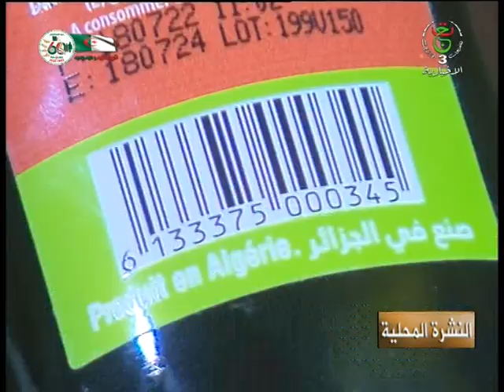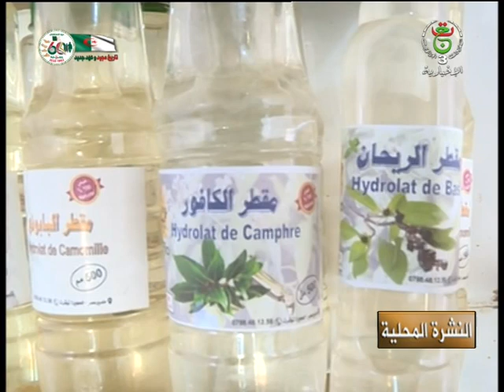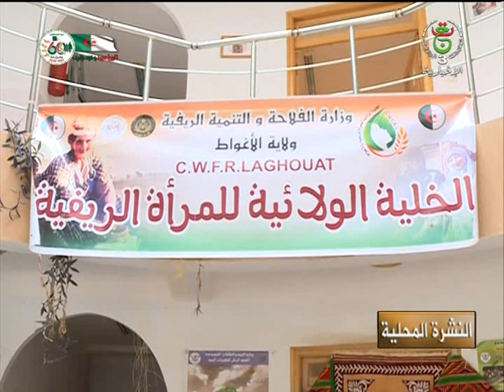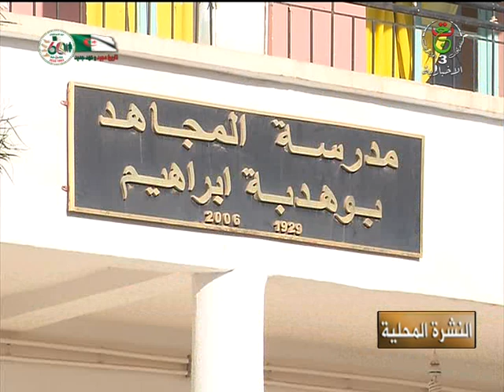النشرة المحلية | 21-12-2022